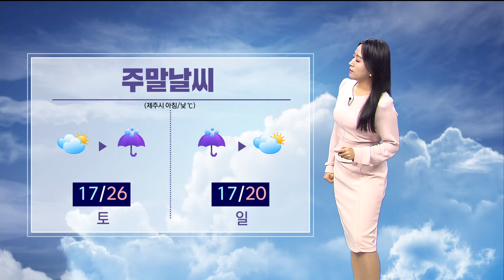내일 제주시 낮 26도..늦은 오후부터 '많은 비'